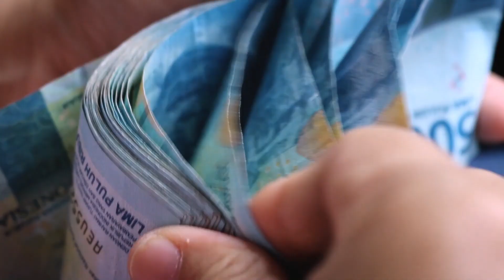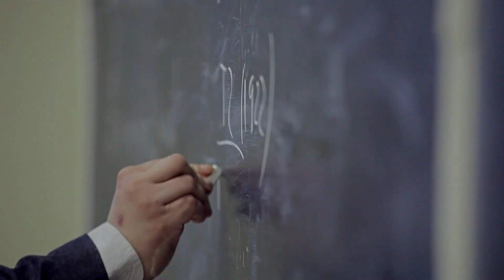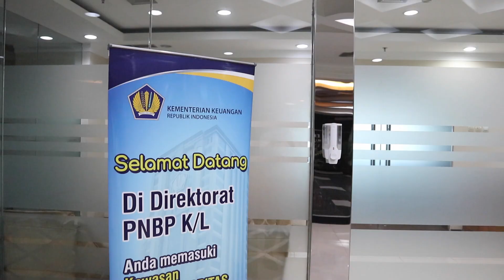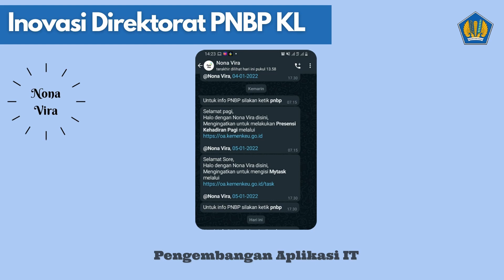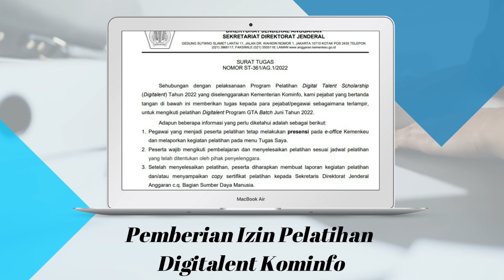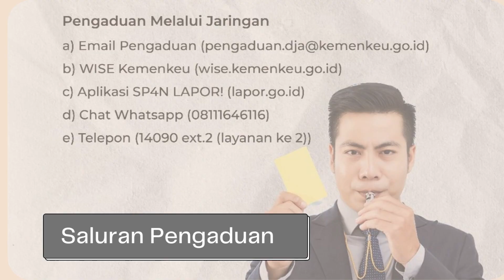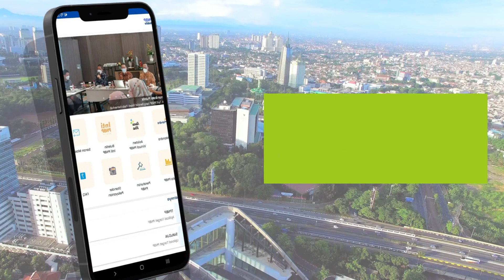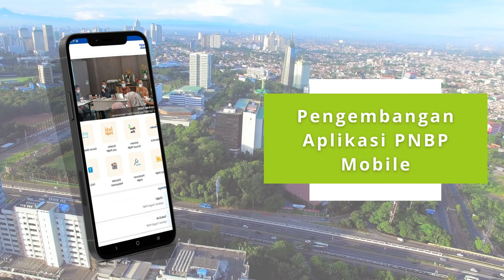Profil Direktorat PNBP Kementerian/Lembaga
Direktorat Penerimaan Negara Bukan Pajak Kementerian/Lembaga merupakan salah satu direktorat yang dibentuk dalam rangka penguatan pengelolaan PNBP sejalan dengan dikeluarkannya Undang-Undang Nomor 9 Tahun 2018  tentang Penerimaan Negara Bukan Pajak.

Salah satu tugas Direktorat Penerimaan Negara Bukan Pajak Kementerian/Lembaga adalah merumuskan kebijakan di bidang Penerimaan Negara Bukan Pajak Kementerian/Lembaga.

Dalam melaksanakan tugas tersebut, Direktorat Penerimaan Negara Bukan Pajak Kementerian/Lembaga menyelenggarakan fungsi penyiapan perumusan kebijakan di bidang Penerimaan Negara.

Direktorat PNBP Kementerian/ Lembaga beralamat di Gedung Sutikno Slamet Lt.16 Jl.Dr.Wahidin Raya No.1, Jakarta Pusat.